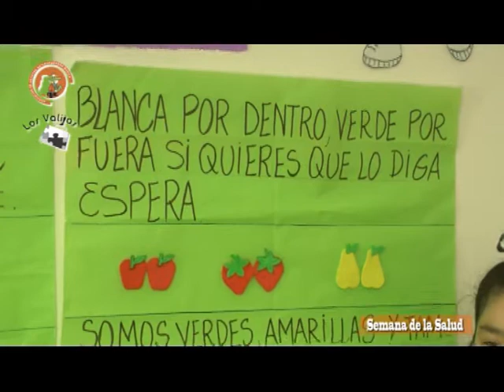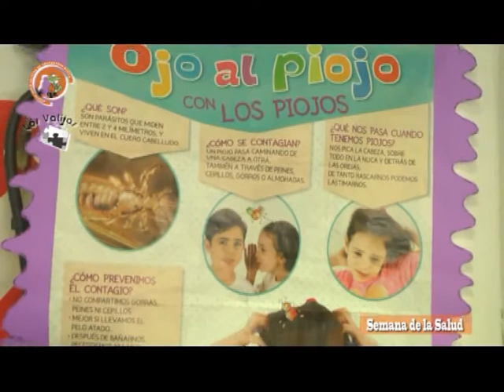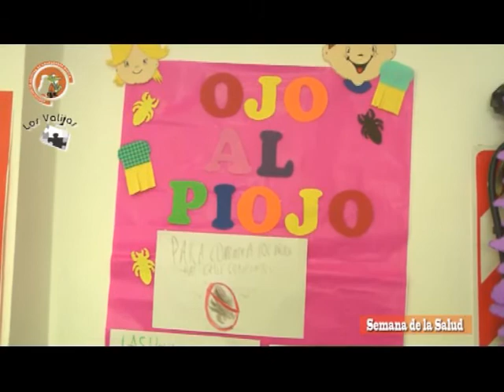Instituto Los Valijas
Así trabajaron en la Semana de la Salud los chicos del nivel primario de los Valijas . . .